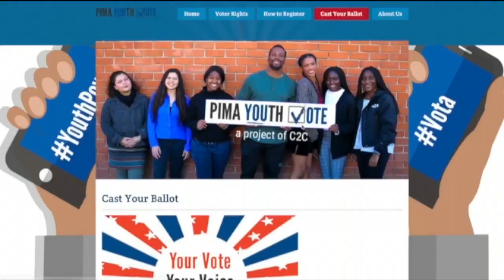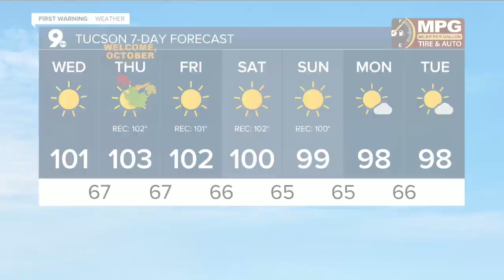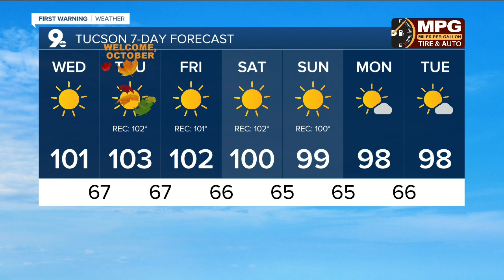KGUN9 On Your Side Latest Headlines | September 30, 8am